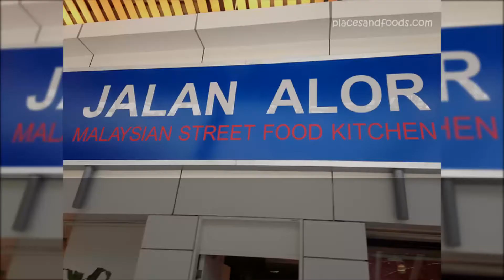Kuala Lumpur Quarantine Time - Jalan Alor Street - Corona Time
Kuala Lumpur Time Quarantine Jalan Alor Street - Corona Time -before and after